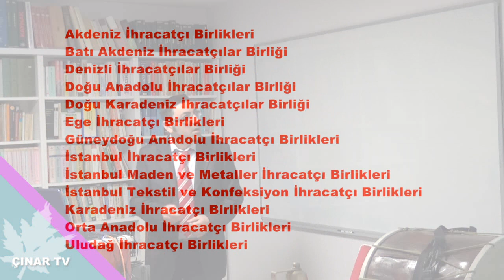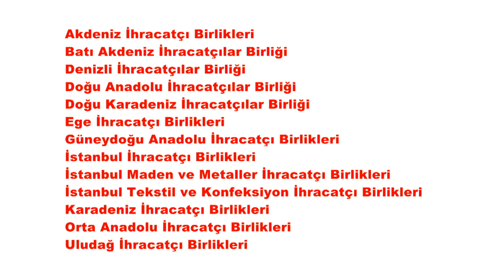İhracat Nasıl Yapılır Aşamaları Nelerdir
İhracat işleminin gerçekleşebilmesi için öncelikle ortada satılacak bir ürün olması gerekir, sonrasında ise bu işlemi gerçekleştirecek Türkiye Cumhuriyeti’nde mukim ve vergi numarası olan tüzel veya gerçek bir kişi (gerçek kişilerde T.C. kimlik numarası yeterlidir) gerekmektedir.
İhracatı yasak olan ürünler dışında neleri ihracat kapsamında yapabiliriz. İhracatı yasak olan ürünler nelerdir?